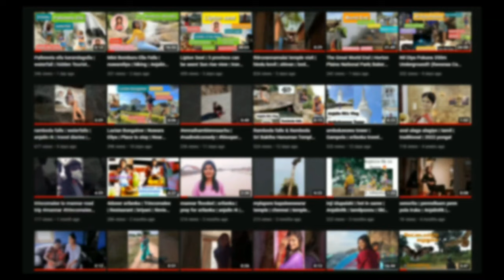காத்தாடி பாக்க போறோம் | Birds Watching | Wind turbines | Mannar | SriLanka | Anjalin Rk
The Thambapavani Wind Farm named after Thambapanni and Pavan meaning wing in Sinhalese. Also called Mannar Island Wind Farm or Mannar Wind Farm) is a 100-megawatt wind farm which was built on the southern coast of the Mannar Island, in Sri Lanka. The project would cost approximately US$200 million, 78% of which will be borne by the Asian Development Bank, while the remaining 22% will be borne by the developers, the Ceylon Electricity Board. Identification of land plots and ownership has already begun.It is currently regarded as the largest wind farm in Sri Lanka and it is also the first wind power plant to be owned by the Ceylon Electricity Board.

Sri Lanka largest wind farm and first wind farm own by state-owned company Ceylon Electricity Board. Mannar wind power project awarded to Denmark bases Wind turbine manufacture company Vestas Asian Pacific, a global leader in installing wind power plants.

The wind farm project commenced in March 2014 and it was expected to commence operations in end-2018, under the request of Minister Ranjith Siyambalapitiya. Tenders for the construction will be called in April 2016.[2] The wind farm is part of a larger 300-megawatt mixed-ownership wind power development plan on the Mannar Island.

It was officially opened by the Sri Lankan Prime minister Mahinda Rajapaksa on 8 December 2020.

காத்தாடி பாக்க போரோம் | Birds Watching |  Wind turbines | Mannar | SriLanka | Anjalin Rk

travel with meh🍁

00:00 start
01:00 bird watching
06:25 wind power turbine
10:47 the end